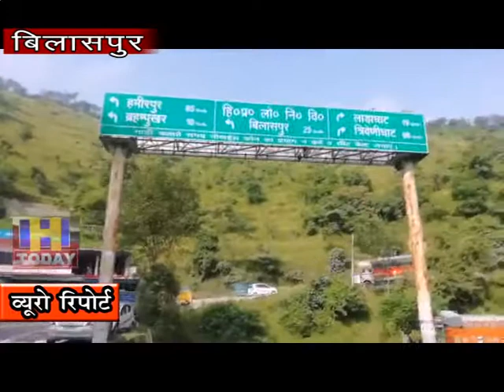11 SEP N 5 Crisis condition of NH Shimla Manali road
एनएच शिमला मनाली सड़क की खस्ता हालत हो गई है सड़को पर 2फ़ीट के खड़े पड़े हुए है कुछ महीनों पहले ही लोक निर्माण विभाग ने किसी ठेके दार को सड़क पर टायरिंग करने का टेंडर दिया था लेकिन 4 महीनों मैं ही सड़क की खस्ता हालत हो गई दुकानदारों ने बताया कि बरसात से पहले ही सड़क पर बड़े बड़े गढ़े पड़ गए थे बाकी बरसात होने के बाद पड़े अब उन खड़ो को भरने किं लिये विभाग द्वारा किसी ठेकेदार को टेंडर दिया हुआ है ग्रामीणों व दुकान दारो ने आरोप लगाया है कि टायरिंग तथा तारकोल की जगह ठेकेदार गीली मिट्टी फैंक रहा है और 2फ़ीट पड़े गढ़ों को भर रहे है जिससे सारी मिट्टी धूल दुकान मैं जा गुश रही हैजिससे सड़को पर पैदल चलना भी काफी मुश्किल हो गया है ग्रमीणों का आरोप है कि विभाग और ठेकेदार की मिली भगति से ये अब कुछ हो रहा है उन्होंने सरकार से आग्रह किया हैंकि इसकी जांच होनी चाहिए और ऐसे ठेकेदारों के खिलाफ कारवाई होनी चाहिए